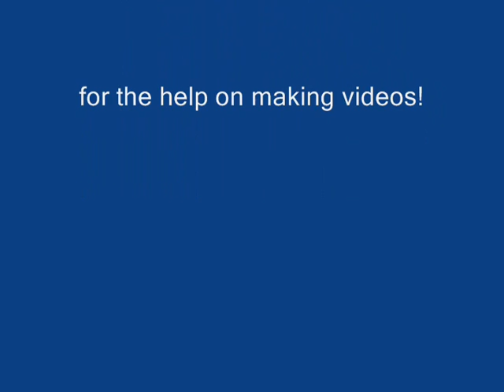TrevorCholmes singing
My first video! my brother helped me and showed me how to use and make videos! enjoy